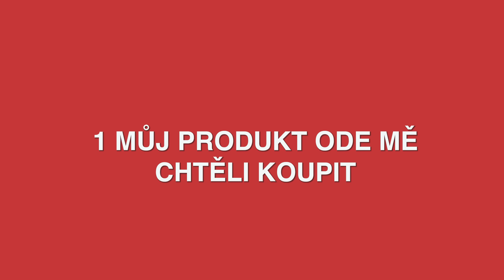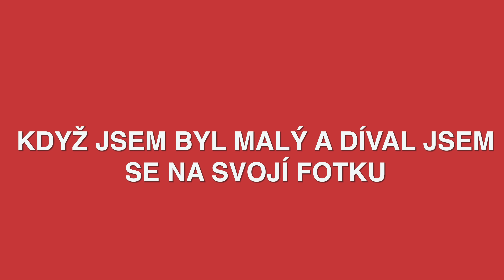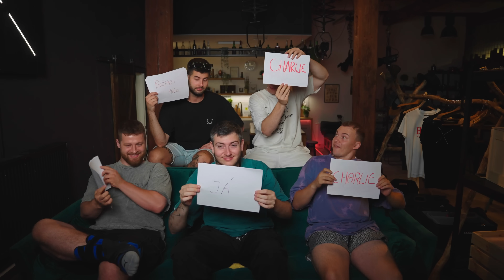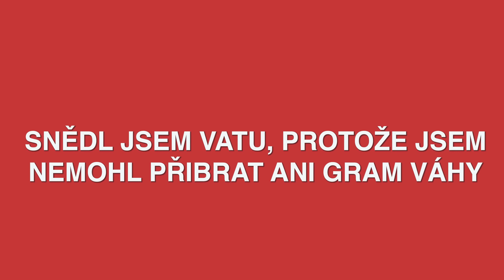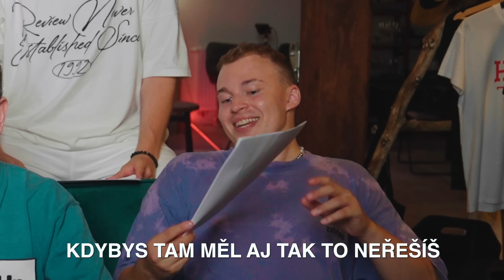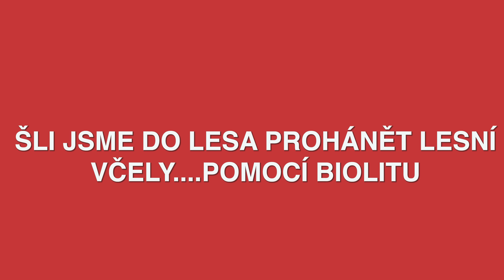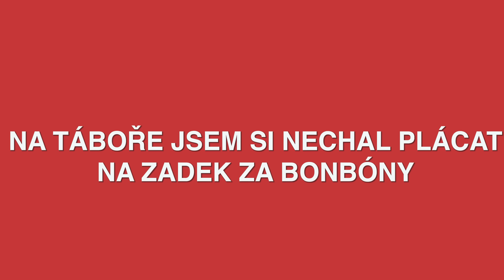KDO TO BYL?! (naše příběhy)